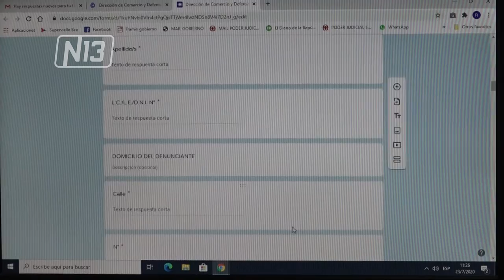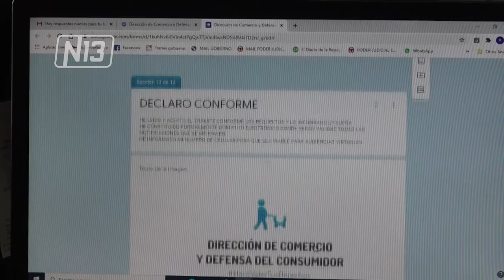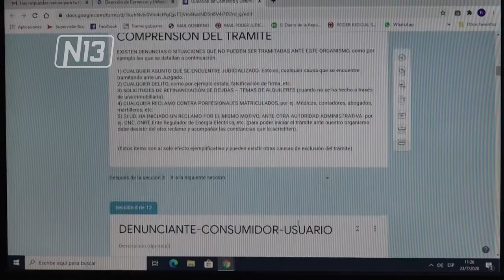RECLAMOS ONLINE PARA DENUNCIAS DE CONSUMIDORES